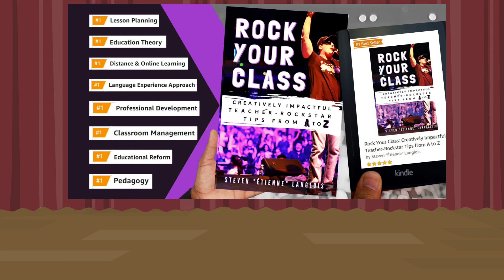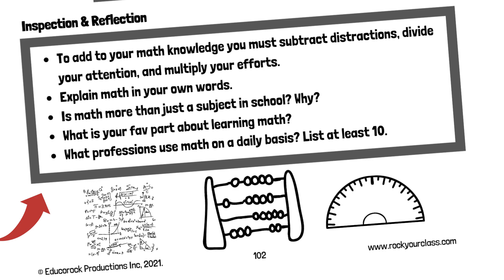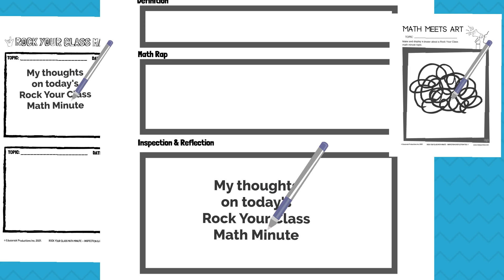MATH - Rock Your Class Math Minute Video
for 9+ hours of math raps, math minute talks, bad math jokes, and inspection & reflection questions and activity tools for exploratory and hands-on learning. Easy to use online, in class, or for hybrid learning. All this for the price of a cup of coffee? Yes! Rock Your Math Class today!